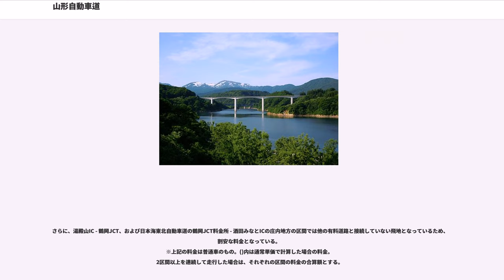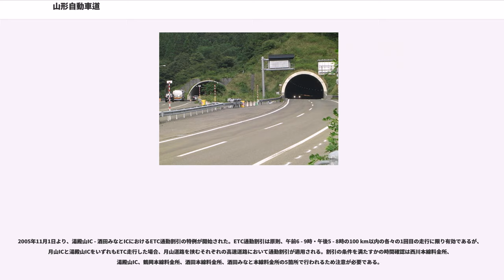山形自動車道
山形自動車道（やまがたじどうしゃどう、YAMAGATA EXPRESSWAY）は、宮城県柴田郡村田町の村田ジャンクション (JCT) で東北自動車道から分岐し、山形県山形市の山形JCTで東北中央自動車道に接続し、山形県鶴岡市の鶴岡JCTに至る延長130.1キロメートル (km) の高速道路（高速自動車国道）である。略称は山形道（やまがたどう、YAMAGATA EXPWY）。高速道路ナンバリングでは仙台南部道路とともに「E48」が割り振られている。

現在、村田JCT（宮城県柴田郡村田町）- 月山インターチェンジ (IC) （山形県西村山郡西川町）、湯殿山IC（山形県鶴岡市）- 鶴岡JCT（山形県鶴岡市）の計109.1 kmの区間が開通している。未開通区間である月山ICと湯殿山ICの間は未だに基本計画区間となっている。

村田JCT - 山形蔵王ICは国道286号と、山形蔵王IC - 月山IC・湯殿山IC - 鶴岡JCTは国道112号と、それぞれ並行している。

全線が東日本高速道路（NEXCO東日本）の管轄である。

笹谷IC - 関沢ICは、当初国道286号笹谷トンネル（山形自動車道に並行する一般国道自動車専用道路）として建設され、開通したが、4車線化の整備計画・施行命令が高速自動車国道としてされたため、これに伴い高速自動車国道に指定変更され、山形自動車道へ編入された。

日本海東北自動車道の鶴岡JCT - 酒田みなとICも当初は山形自動車道として開通した区間であったが、2012年3月24日のあつみ温泉IC - 鶴岡JCTの開通と同時に日本海東北自動車道に名称変更された（ただし、キロポストは山形道のものが引き続き使用されている）。

月山IC - 湯殿山ICは建設されておらず、その区間は現在国道112号月山道路で結ばれている。ただし、月山道路は一部に自動車専用道路ではない区間が存在しており、山形道との接続部は一般道路区間である。

また、月山道路や日本海東北自動車道の鶴岡JCT以南の区間は無料のため、庄内地方は飛地の有料道路となっている。日本海東北道の区間も含め、庄内地方の区間では料金所集約のために出入り口に料金所が設置されていないICがあり、区間ごとに定められた料金をその都度支払うことになっている。そのために、鶴岡ICと日本海東北道の酒田IC、酒田みなとICに本線料金所が併設されており、湯殿山、鶴岡、酒田、酒田みなとの各出入り口料金所とともに通行券を受け取らずに支払う方式となっている（庄内区間の全線を走行すると、料金の支払いが4回（日本海東北道の鶴岡JCT料金所を経由した場合は3回）発生する）。

現在は村田JCT - 山形JCTが4車線、山形JCT以西（ただし寒河江IC - 山形JCT間除く）が暫定2車線である。

山形自動車道は、法令上の正式な路線名である東北横断自動車道酒田線（仙台市 - 酒田市）のうち、東北自動車道の区間を除いた総延長約158 kmの中で、高速自動車国道に並行する一般国道自動車専用道路の国道112号月山道路の21 km、日本海東北自動車道の27.5kmを除いた区間の延長109.1 kmの道路名である。

月山IC - 湯殿山IC間は基本計画区間で留め置かれたままとなっており、建設開始の目処はたっていない。山形県の高速道路整備推進室が2018年8月に県民の生の声コーナーへの投稿に対して行った回答によれば、国土交通省に対して同区間の事業化に向けた調査・検討に着手するよう提案しているところとのことである。

各本線料金所付近では30 - 40 km/h（緩衝地帯として、前後の区間では40 - 50 km/h）に制限されている。

売店は寒河江サービスエリア (SA) と古関パーキングエリア (PA)、櫛引PAに設置されており、寒河江SAと櫛引PAにはハイウェイオアシスも設置されている。ガソリンスタンドは寒河江SAにのみ設置されている。しかし、深夜営業を行っている売店・ガソリンスタンドについては設置されていない。

※寒河江川に架かる本道寺橋（西川町）は、山形県に存在する橋で1番長い橋である。

※寒河江SA - 鶴岡JCT間のトンネルは暫定2車線の対面通行であるため、上下線で1本のトンネルとなっている。

24時間交通量（台）　道路交通センサス

2002年度 区間別平日平均交通量（台）
区間別に見ると、笹谷IC - 関沢ICが18,334（同98.9 %）で最も多い。こ...